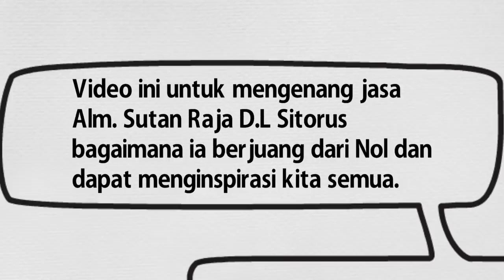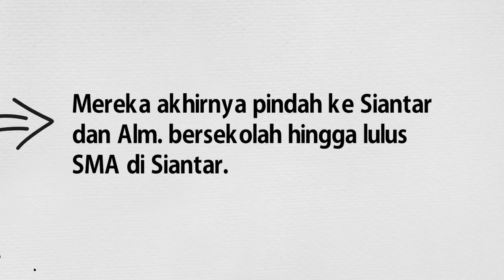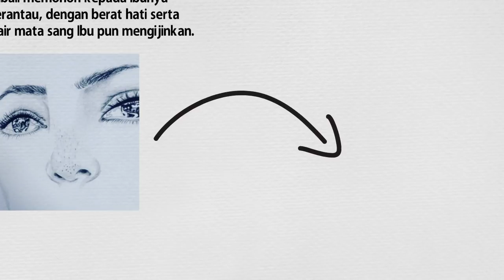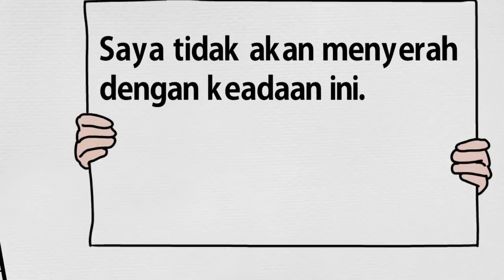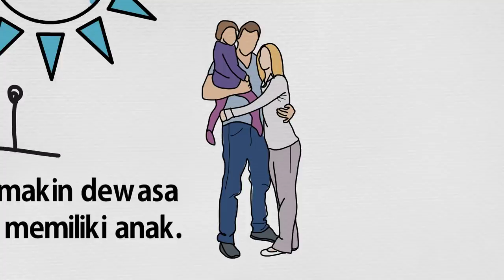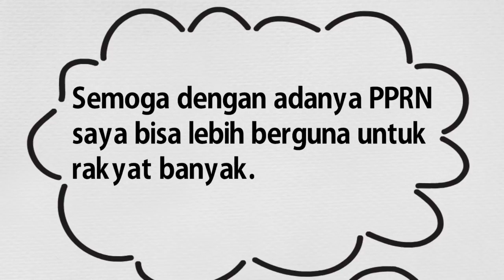Profile Singkat D.L Sitorus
Video profile singkat ini kami dedikasikan khusus untuk keluarga besar Alm. D.L Sitorus, dan umumnya kepada seluruh masyarakat yang ingin mengetahui cikal bakal berdirinya Yayasan Abdi Karya.

Created and Concept by:
Rama Wibi